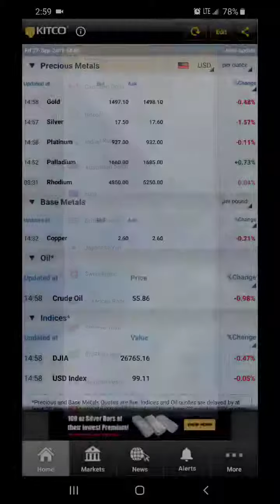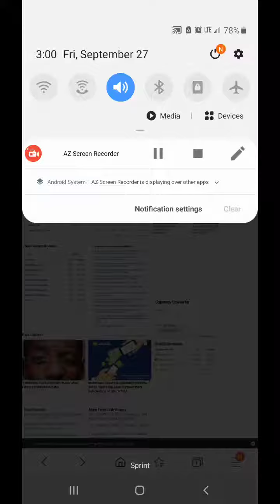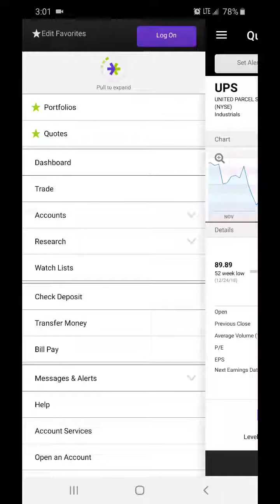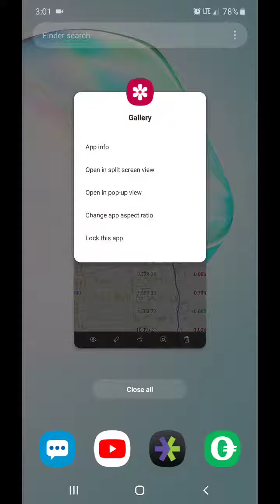September 27 2019